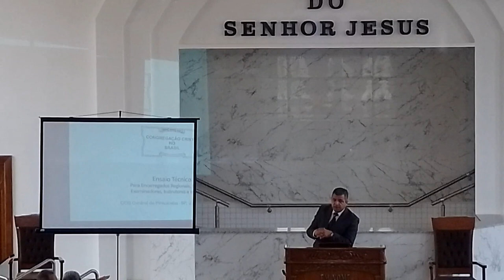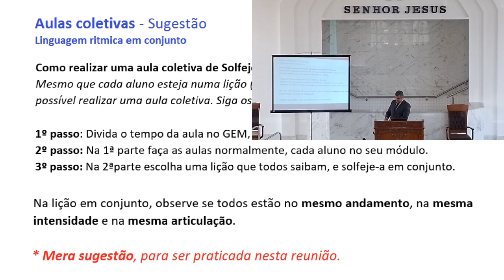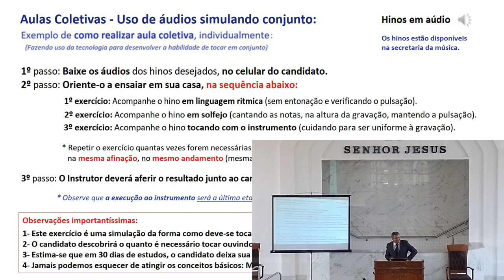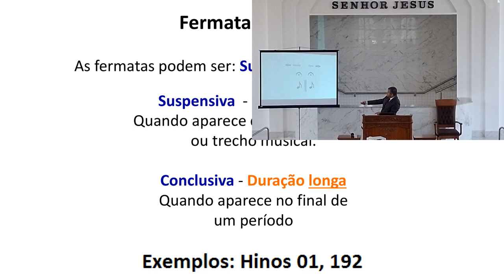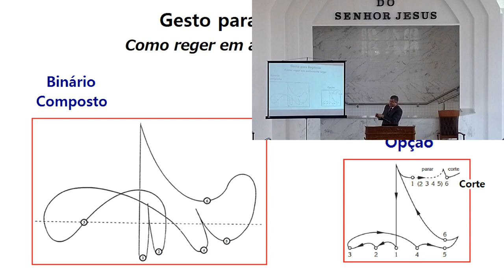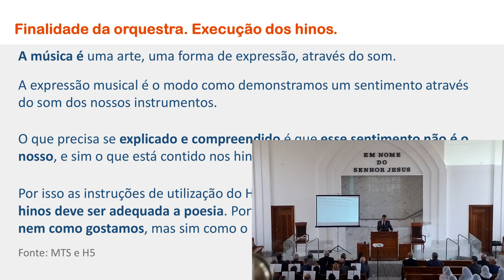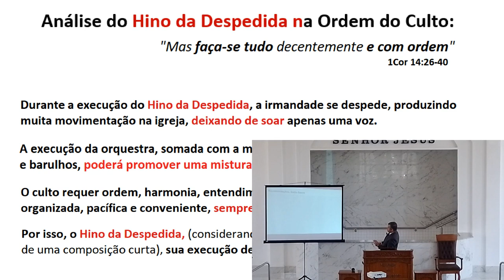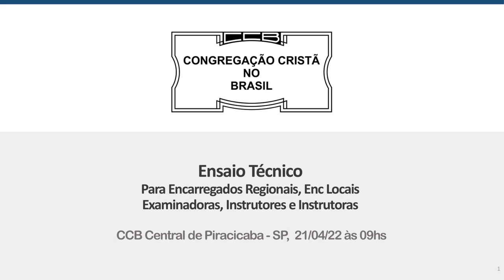🎵REUNIAO TECNICA MUSICAL 🎵 PIRACICABA - SP * 21/04/2022 *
🎶 REUNIAO TECNICA MUSICAL 🎶
█ PIRACICABA - SP █ 21/04/2022